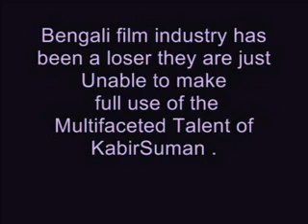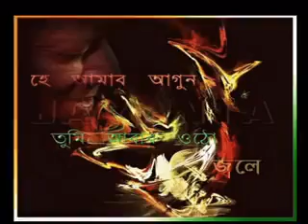Rest of all Songs From MohaSongram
Film -- MohaSongram
Music Director +Lyric : Kabir Suman (1993)
@Video copyright Shemaroo Entertainment @
I 'm sharing the songs with some of my selected friend without any monetary transactions.
ভাবছ তুমি (কবীরসুমন )
... এমনিতে কেউ দেনা কিছু (কবীরসুমন )
স্বর্ণালী মেঘ (ইন্দ্রানী সেন )
বর্ণপরিচয় (কবীরসুমন )
স্বর্ণালী মেঘ (কবীরসুমন )
ভাবছ তুমি (ইন্দ্রানী সেন )